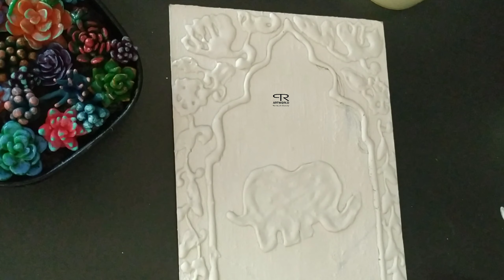painting on waste cardboard